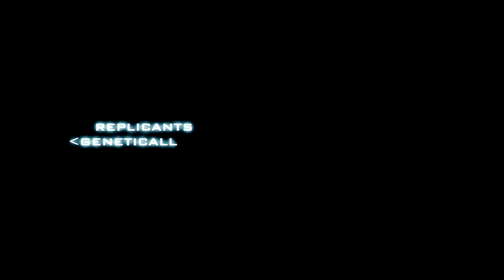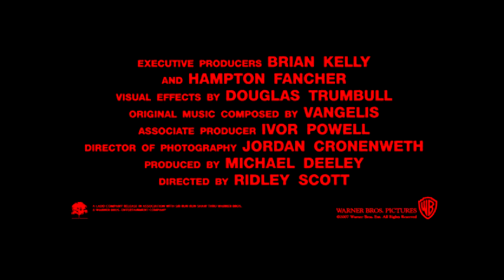Blade Runner The Final Cut Official 4K Trailer Harrison Ford, Sean Young, Rutger Hauer